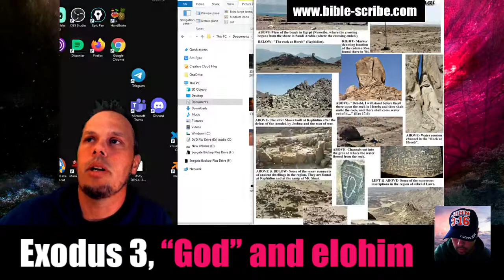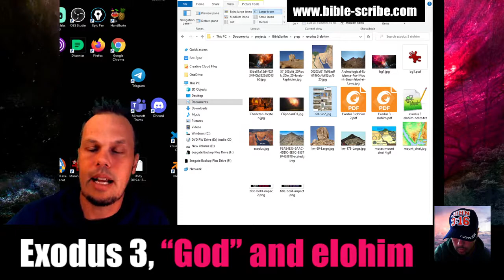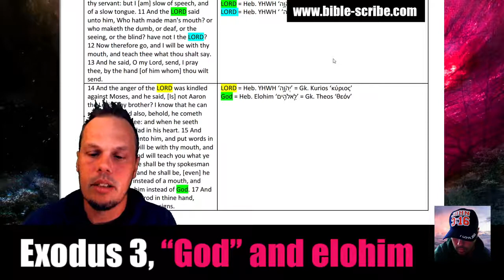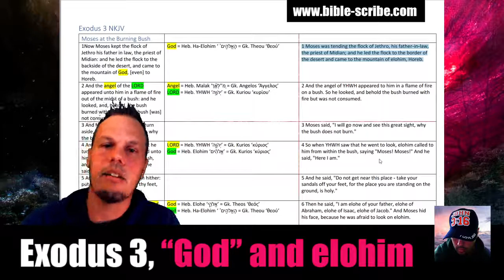Exodus 3, God, and the elohim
The word "God" and "Lord" is used many many times in the Bible. It is hard to interpret these usages, because the Hebrew and Greek use many terms that end up being translated to "God" in English. Exodus 3 provides us an opportunity to see these word meanings come together and examine the differences between the ancient languages and modern English.